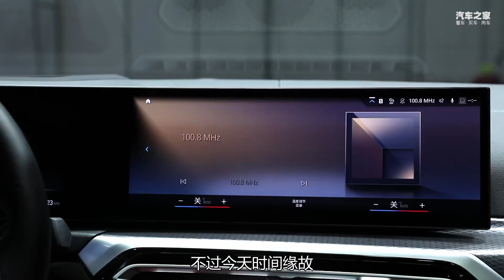向电动化发力！广州车展体验宝马i4【汽车之家】